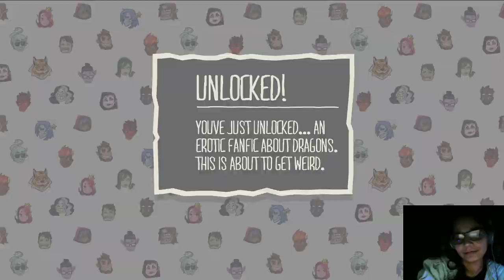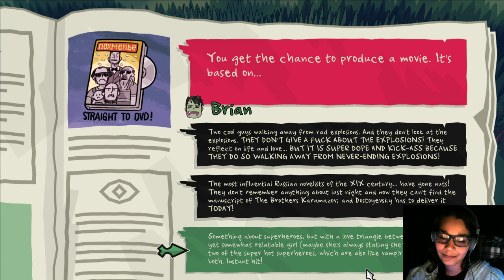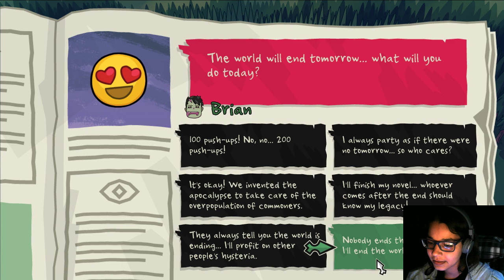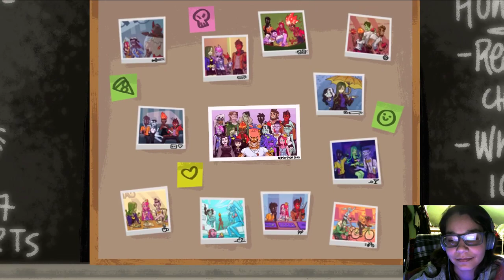Blanket Burrito of Romance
We dip our comfortably wrapped burrito toes into the tumultuous world of high school romance!